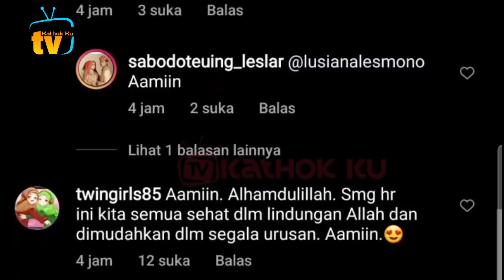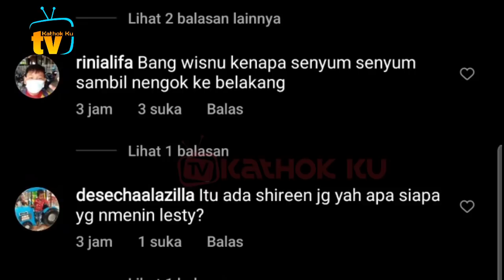Rizky Billar SALTiNG❗ Teuku Wisnu PUJi Lesti CANTiK BANGET❓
Jangan Lupa: _
Thankz!!..